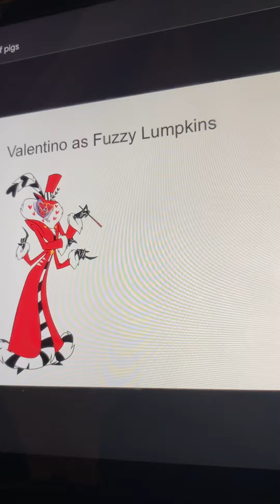The powerpuff pigs movie cast video